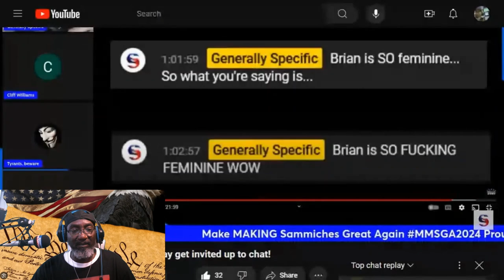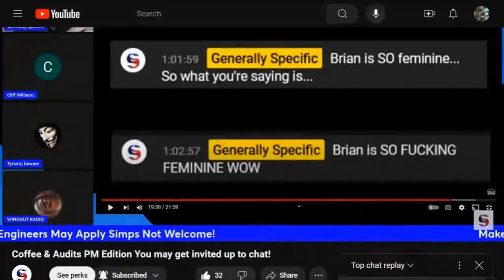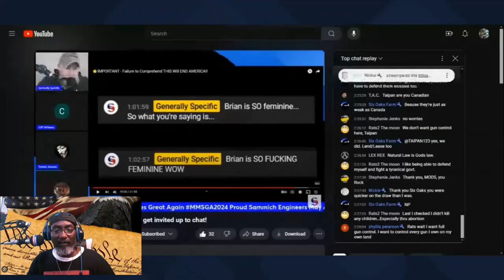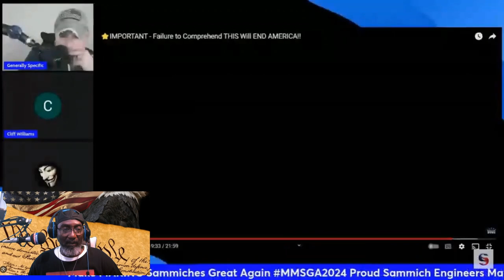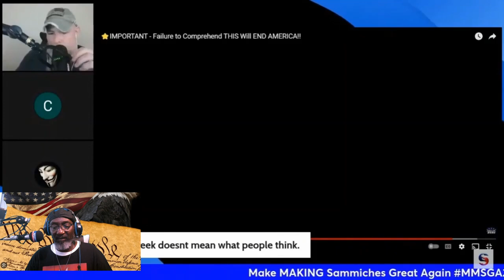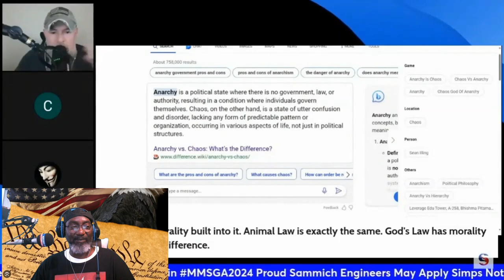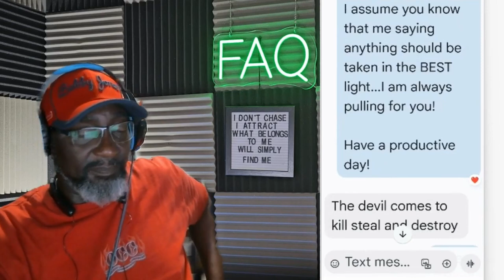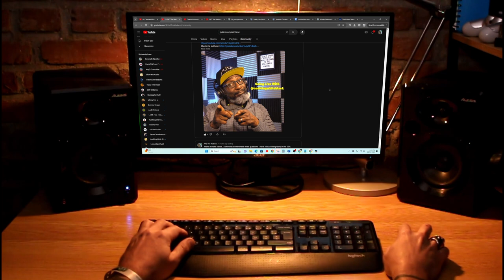The Devil's in the Details: Collaboration Chaos (Is That The Look You Are Going For?)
You can look at how Generally Specific and FAQ The Madness interacted ⁠​⁠‪‪over the course of about 10 + shows.  This video breaks down the progression of on-air AND off-air  conversations (via Text) that tell the TRUE story of how FAQ and GS communicated before AND after the "Hit Piece" Video.

Original Videos:
Coffee & Audits PM Edition You may get invited up to chat!